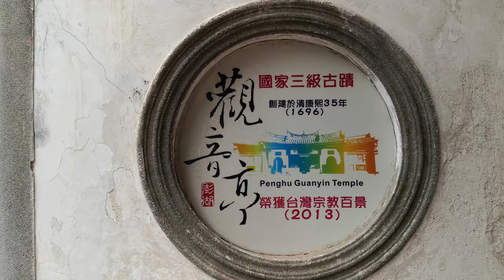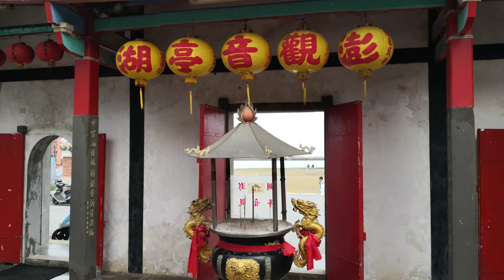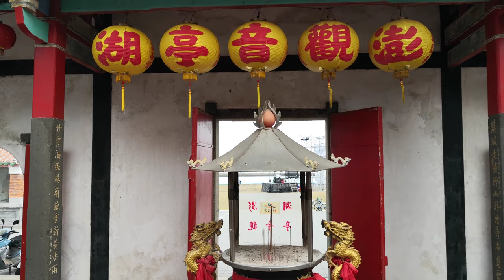澎湖.馬公【觀音亭】三百年古蹟.台灣宗教百景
觀音亭休憩園區是結合歷史及現代的多功能濱海休憩園區，為馬公居民休息運動及觀海休閒場所。
觀音亭🔻
園區內觀音亭位在青年活動中心旁，創建於清康熙35年，主要祀奉觀音菩薩，於清法戰爭時被法軍毀壞，經過多次整修後重現，被列為縣定古蹟。而在觀音亭旁的望潮亭與介壽亭、海豚亭、懷恩亭合稱「四亭濱海」，遊客可站在望潮亭欣賞臺灣海峽的潮汐美景，也可到介壽亭觀賞西嶼的落日風情。
位於觀音亭休憩園區的海豚亭也是一個引人注目的重要地標，海浪拱托起一對相向而游的海豚，象徵在澎湖海濱洄遊的海豚，而懷恩亭則為紀念先總統蔣公所建，值得遊客親身探訪。

觀音亭的對面可見到顯目有著彩虹橋之稱的「西瀛虹橋」，是一座鋼型拱橋，於夜晚時散發出七彩霓紅燈光，燈光映照在海面上，更添加浪漫氛圍。同時西瀛虹橋也是近年來澎湖花火節施放的地點，遊客可於施放日夜晚前來，坐在觀音亭海豚亭附近的岸邊欣賞虹橋搭配煙火的華麗夜色。

觀音亭附近海域的風帆活動遠近馳名，退潮時更是一良好的天然海水浴場，區內全長約200公尺的弧形鋼橋，就像是彩虹躍然在海面上，白天與夜晚截然不同的浪漫風貌，成了澎湖新地標。著名的海上花火節、泳渡澎湖灣及國際風帆賽皆在此登場，更打響了西瀛虹橋的知名度。夕陽、煙花、海景、點點風帆，增添了虹橋新風貌，變成了觀光客觀海遠眺最美的旅遊景點。

澎湖群島🔻
亦稱澎湖列島,是位於臺灣海峽上的一組群島,東距臺灣本島約50公里,西離中國大陸約140公里,由97個大小島嶼組成,總面積約為128平方公里,全境均隸屬中華民國臺灣省澎湖縣管轄,為中華民國實際管轄區域第一大離島群。16世紀時葡萄牙殖民者來到東方,發現澎湖海域魚產豐富,在島上住著許多漁民,因此稱呼澎湖為漁翁島（Pescadores）。澎湖群島多漁港,夜間萬點漁火流動,忽明忽滅,與水中映射之星斗互相煇映,1953年臺灣省政府將「澎湖漁火」選定作為臺灣八景之一。觀光遊憩是現今澎湖群島的重要產業之一,中華民國交通部觀光局也在1995年於澎湖群島設立「澎湖國家風景區」。

自然景觀
玄武岩
蒔裡海水浴場（蒔裡沙灘）
太武山
龍門鼓浪
青螺沙嘴濕地
虎頭山
菓葉日出
山水沙灘
風櫃洞
通樑古榕
桶盤玄武岩石柱
西嶼牛心山
天台山
蛇頭山
七美望夫石
奎壁山遊憩區
小門鯨魚洞
牛母坪
小臺灣
古蹟廟宇
澎湖天后宮
萬軍井
媽宮古城
篤行十村
順承門
施公祠
中央街
澎湖觀音亭
二崁陳宅
中社古厝
七美人塚
西嶼西臺
西嶼東臺
四眼井
文澳城隍廟
媽宮城隍廟
第一賓館
漁翁島燈塔
文石書院（後改建為孔廟）
公園
隆貴公園
林投公園
火燒坪公園
公共設施
澎湖開拓館
生活博物館
澎湖水族館
濱海公路
小門地質館
竹灣螃蟹博物館
澎湖酒廠
澎湖遊客中心
菊苑
西嶼燈塔
七美嶼燈塔
望安綠蠵龜觀光保育中心
地景景觀
澎湖石滬
澎湖菜宅
海灘
山水沙灘
隘門沙灘
林投沙灘
尖山海灘
烏泥沙灘
裡正角沙灘
龍門後灣沙灘
菓葉沙灘
奎壁山遊憩區
青螺海灘
城前沙灘
講美沙灘
鎮海沙灘
吉貝沙尾
後寮沙灘
後螺海灘
橫礁沙灘
後灣沙灘
網垵海灘(大池角海灘)
池西沙灘
赤馬沙灘
內垵遊憩區
戶頭角沙灘
網垵口沙灘
大瀨仔沙灘
長瀨仔沙灘
西安水庫沙灘
天台山沙灘
澎湖特產
植物
稜角絲瓜
嘉寶瓜
仙人掌
天人菊
馬鞍藤
風茹草
海產

澎湖海鮮🔻
海鱺
玳瑁石斑
丁香魚
鞍帶石斑
𩵚魠魚
特色美食
甜點類
黑糖糕
冬瓜糕
冰心糕
海苔酥
花生酥
仙人掌冰
海產類
小管
金瓜米粉
蛤蜊炒絲瓜
海菜魚丸湯